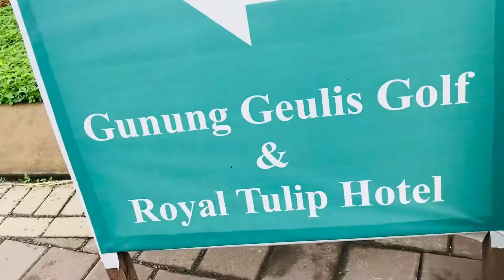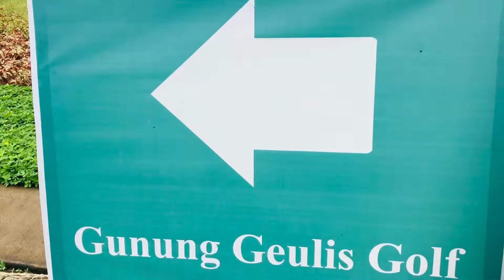40 DEGREES ANGLE BIKE CLIMB | LAYLAY-DILA PERO DI SUSUKO! | BBMK GTV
40 DEGREES ANGLE BIKE CLIMB | LAYLAY-DILA PERO DI SUSUKO! | BBMK GTV
Remake of the bike climb in Katulampa.